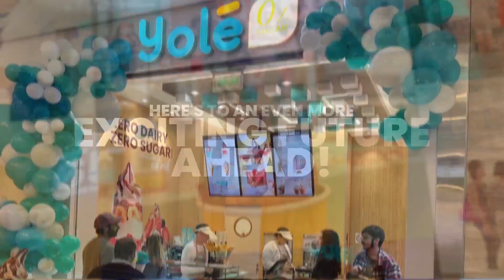Yole's Remarkable Journey in 2023: Global Expansion, Vegan Indulgence, and Gratitude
Reflecting on the extraordinary journey of Yole in 2023—a year that saw us spread our wings to 11 countries, establishing 74 stores globally, and celebrating the launch of new locations, from the vibrant streets of Costa Rica to the ancient wonders of Egypt, the bustling energy of Thailand, the cultural richness of Guatemala, and the scenic landscapes of Chile. Our expansion, marked by openings in iconic places like I-City, Lucky Plaza, Nex Shopping Center, and more, reflects our commitment to reaching every corner with our vision of the future of ice cream.The Yole family blossomed, embracing our 100% vegan ice cream, a testament to our dedication to providing healthier choices without compromising on taste. Our campaigns, spread across borders, unites us in our pursuit of offering a range of delectable vegan products, showcasing a world where indulgence meets wellness.As we bid adieu to 2023, we're immensely grateful for your unwavering support, for being part of this exciting journey. Here's to an exhilarating future brimming with innovation, growth, and a continued commitment to delivering the best of Yole.

Welcome 2024 with open arms, zero regrets, and a heart full of gratitude!